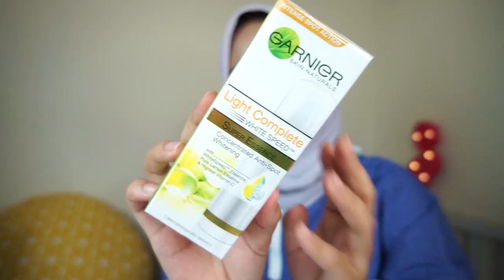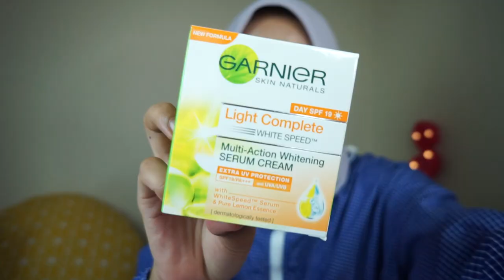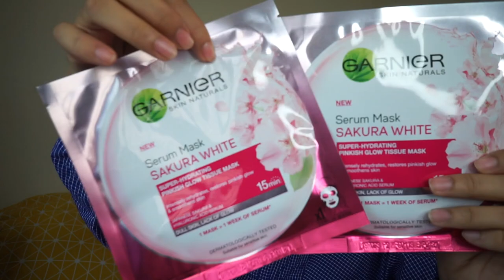TOP 30 NYX FACE AWARDS MALAYSIA UNBOXING 2018 | LILYBRAHIM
award.htm?spm=a2o6s.10415192.11.2.283c4a9bMLt4GO&wh_weex=true&from=wa
  ngpu